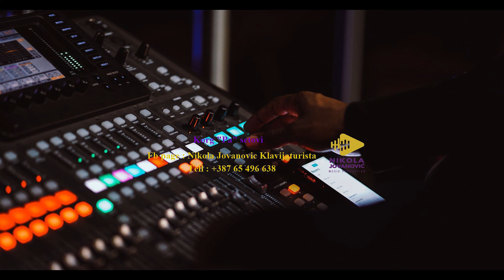DZONY EXPANDED 7 / NAMJENSKI RITMOVI / NOVI DK 7.7.2021